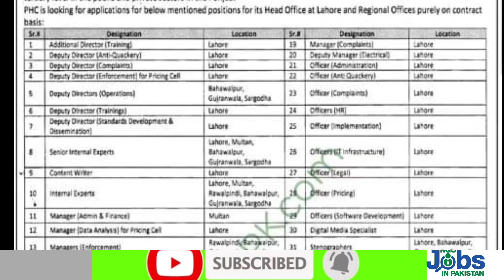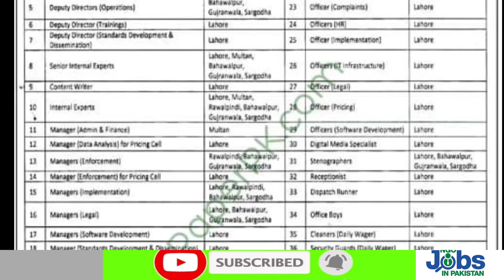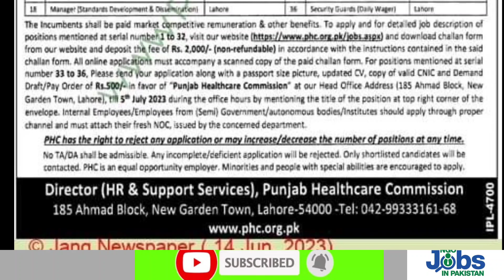Punjab health care commission Jobs 2023 | Punjab health department jobs 2023 | Punjab govt Jobs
Punjab health care commission Jobs 2023 are announced.Last date of apply is 05 July 2023. Fees is 2000 rupees for 1 to 32 and 500 rupees for 33 to 36 Serial. Punjab health department jobs 2023 are available now at head office Lahore and other regional offices. Keep visiting for Punjab govt Jobs 2023 .